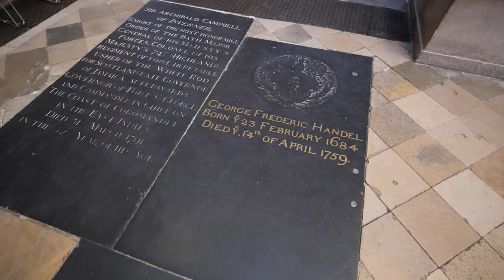Spotlight on coronations: Music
Why is music integral to coronations? Watch Peter Holder, Sub-Organist, describe its purpose within the service in this short introduction.